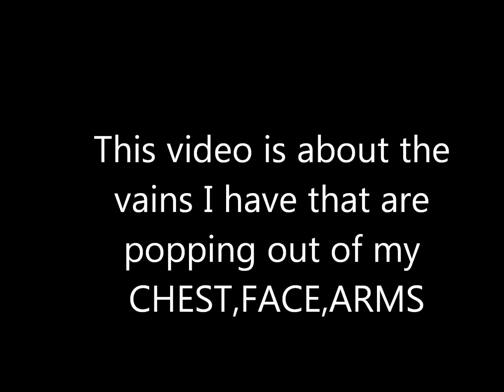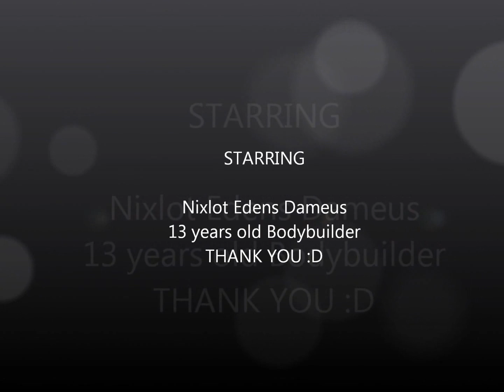Nixlot Edens Dameus Crazy 13 years old bodybuilder vains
13 years old body builder